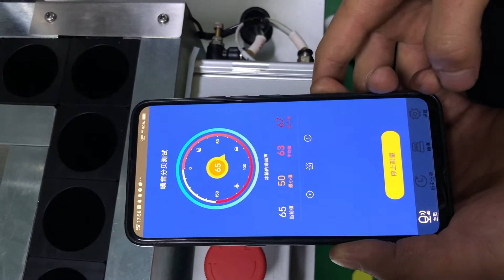noise testing ,we now controls the noisy under 66DB,push type lip gloss filling and capping machine